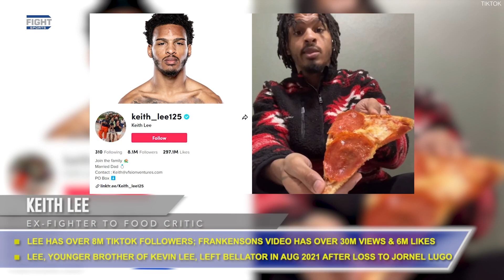Usyk-Fury Nears Completion, Who Is Joshua's Next Opponent? and Ex-Bellator Fighter Viral On TikTok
An obstacle has been removed from the road to Oleksandr Usyk vs Tyson Fury. Anthony Joshua is reportedly closing in on his next opponent. This former Bellator fighter has found success elsewhere. Today in the Fight Sports Daily News.